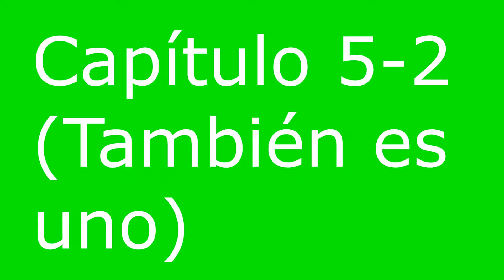LOCALIZACIÓN de TODOS los EMBLEMAS BSAA | Capítulos 5-1, 5-2, 5-3 y 6-1 (30/30 emblemas)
▶️ Sitio Web Tengo que dar las gracias a Nem Happy Style por acompañarme en esta aventura de principio a fin. Hasta el platino.